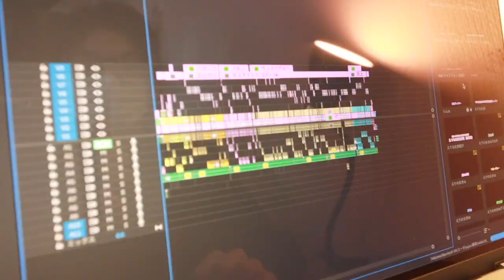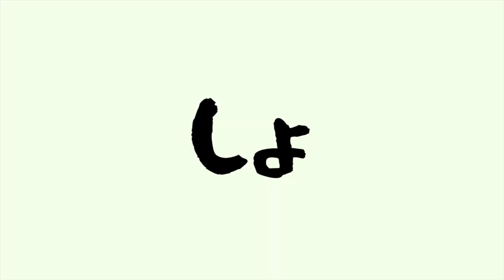【ルームツアー】動画編集マンのナチュラルな2人暮らし